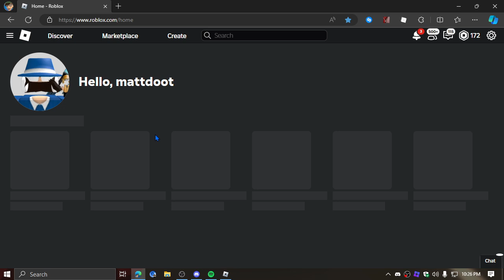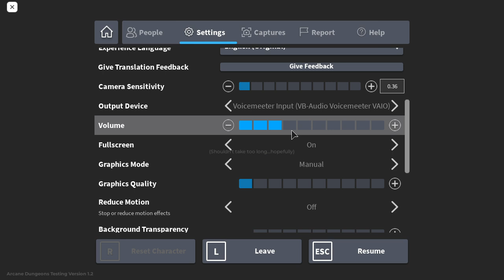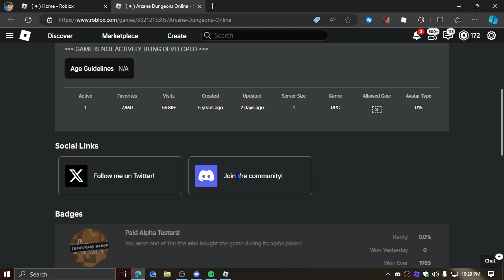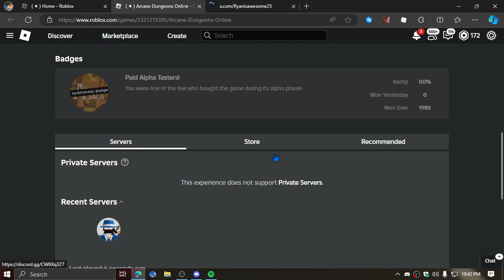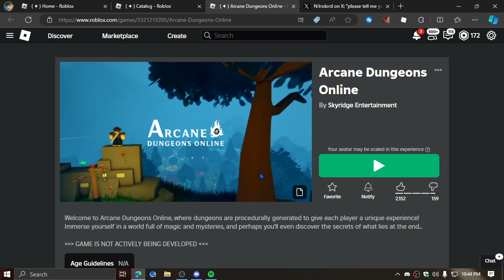playing roblox legend of zelda